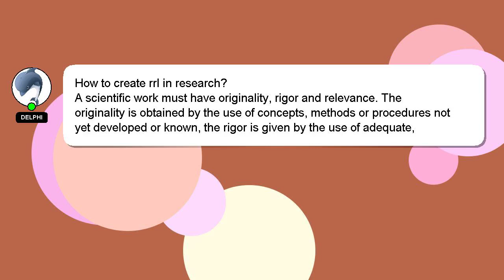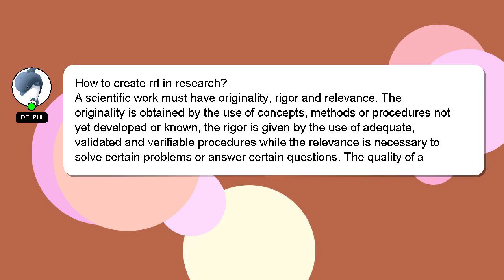How to create rrl in research?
A brief presentation of myself, Greetings, my name is Delphi. I am here to help you get the answers you are seeking. - How to create rrl in research?

A 'heart' from me is a way of showing appreciation for your answer.

*2 What we are experimenting :*